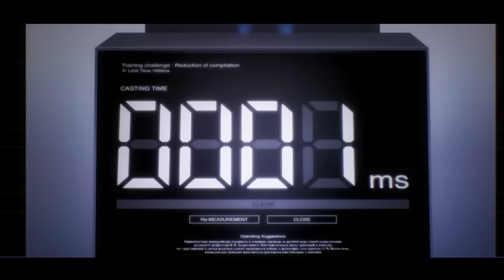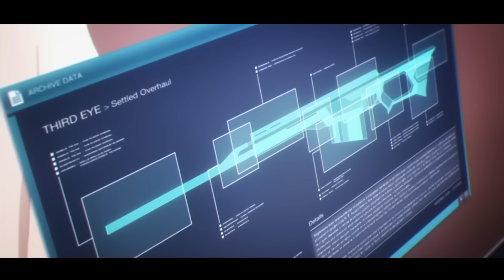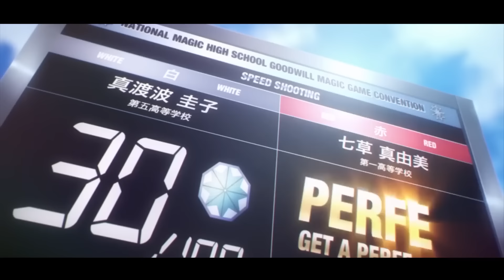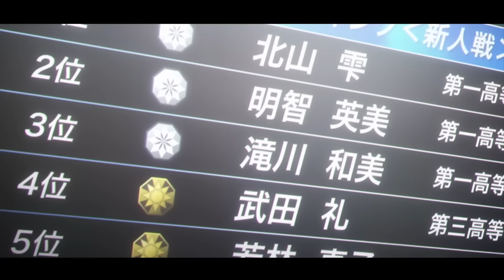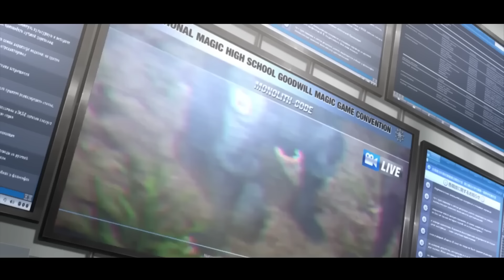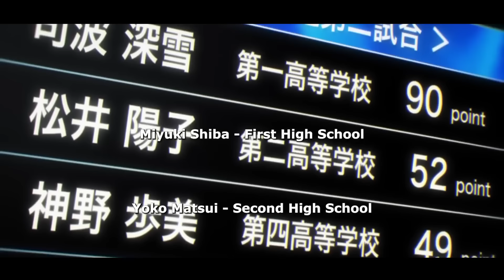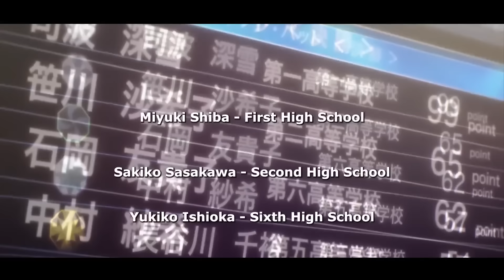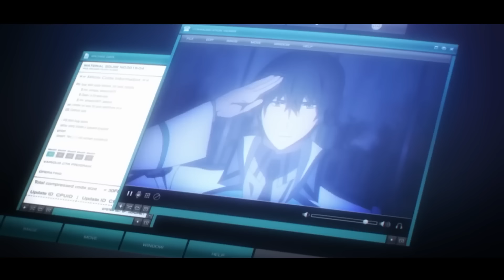Он становится самым сильным магом, не обладающим магической силой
Сегодня я вам расскажу о прекрасном аниме под название Непутёвый ученик в школе магии

Что для нас магия? Это нечто невообразимое, существующее только в мечтах. Проходят года и... она становится не просто достоянием общества, а наукой. Каждый день учёные делают всё новые открытия в этом искусстве, построенные в основном на знаниях физики будущего. Естественно, не обойтись и без молодых, для которых была открыта старшая школа при университете. Вот только дискриминация в мире как была, так и остаётся: попасть в неё могут только люди со способностями. Но это ещё не всё: внутри стен школы вас поделят — на «сорняки» и «цветки». Так и оказалась наша главная героиня-сестра Миюки в первом потоке, став лучшей по проходному баллу благодаря своим практическим способностям, а теоретика-брата Тацую отправили во второй поток гнить к «сорнякам». Да не тут-то было: система отбора у школы заметно страдает; уже очень скоро друзья будут распахивать рты от новенького «недомага», девушки будут вешаться на шею, а враги пожалеют, что вообще связались с ним.